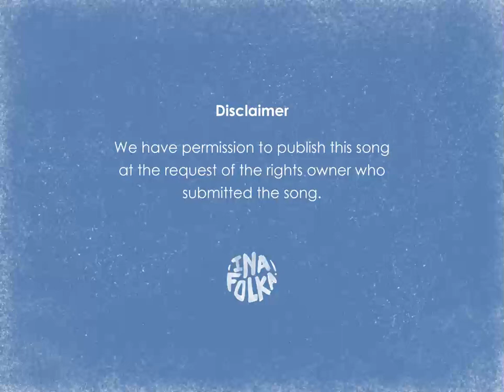Jemala - Tentang Renung & Tabur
“Tentang Renung & Tabur” bercerita tentang ajakan untuk berdiam sejenak dan merenungkan apa yang sudah dan sedang terjadi, terutama di masa-masa penuh perjuangan selama pandemi, untuk menyadari bahwa pada dasarnya semua tercipta baik. Segala kebaikan yang nampak di tengah carut-marut permasalahan yang datangnya dari luar maupun dari dalam, sudah selayaknya kita rayakan. Tugas kita selanjutnya adalah menaburkan benih-benih kebaikan tersebut, karena hal itu yang dibutuhkan di masa-masa sulit ini.

Tittle : Tentang Renung dan Tabur
Artist : Jemala
Released : 2020
Origin : Jakarta